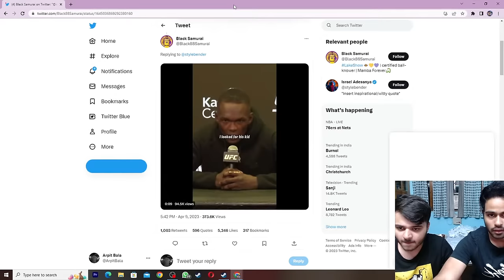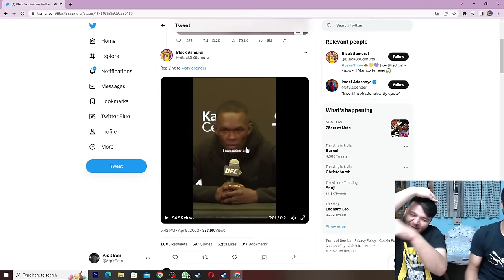arpit bala bhappa pink night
thank you @rurushhh  thumbnail